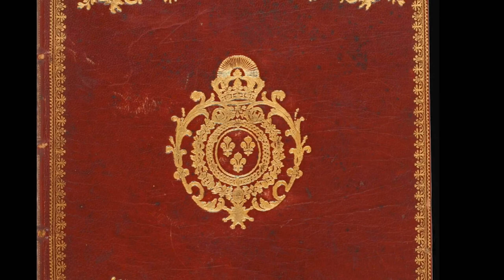Stair Sainty Artistic Insights - Episode 4: Pierre Subleyras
Here we take a closer look at our full composition sketch of the important historical painting, The Duke of Saint Aignan investing Girolamo Vaini, Prince of Cantalupe and Duke of Selci, with the insignia of a Knight of the Holy Spirit, 1737 by Pierre Subleyras.